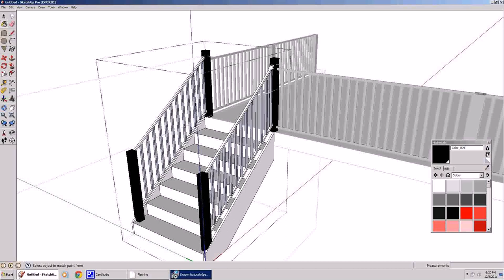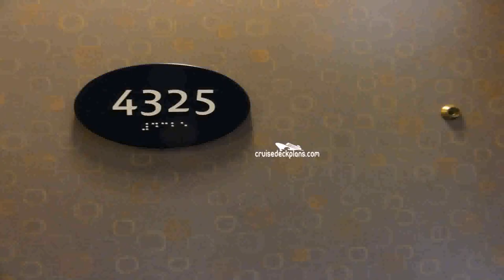Costa Luminosa Deck Plans Pdf (see description)